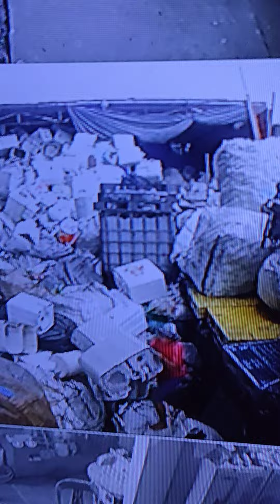Ayusin ang Karga | Washing machine scrap | SCRAPer